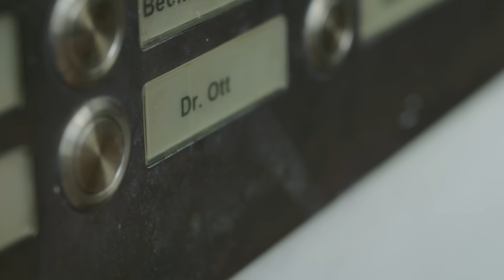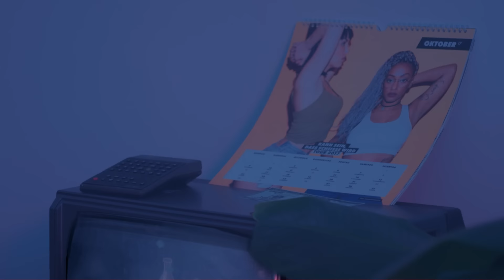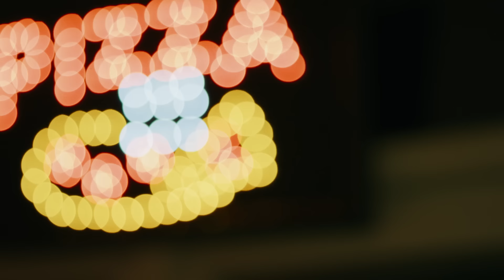SXTN - Bongzimmer (Official Video)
Die letzten SXTN Merch Teile aller Zeiten!
Alles muss raus!

"KANN SEIN, DASS SCHEISSE WIRD" TOUR 2017

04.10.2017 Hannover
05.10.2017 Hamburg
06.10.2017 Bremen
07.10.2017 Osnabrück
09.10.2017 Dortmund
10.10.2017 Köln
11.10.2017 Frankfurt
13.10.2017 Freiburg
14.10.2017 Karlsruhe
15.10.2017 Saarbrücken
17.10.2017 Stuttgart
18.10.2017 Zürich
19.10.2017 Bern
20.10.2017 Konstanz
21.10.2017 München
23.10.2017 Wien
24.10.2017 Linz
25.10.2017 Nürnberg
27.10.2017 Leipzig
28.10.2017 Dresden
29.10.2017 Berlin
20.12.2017 Wuppertal (Weihnachten mit SXTN)
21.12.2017 Hamburg (Weihnachten mit SXTN)
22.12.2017 Leipzig (Weihnachten mit SXTN)
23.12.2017 Berlin (Weihnachten mit SXTN)

Produced & Directed by Boston George
Kamera: Felix Wittich
Licht: Till Becker
Styling: Rebecca Kuschel
Runner: Til Gundlach
8bit Game: Tobias Wüstefeld & Valeria Kromm

Besonderen Dank an Ole & Till Westermann.